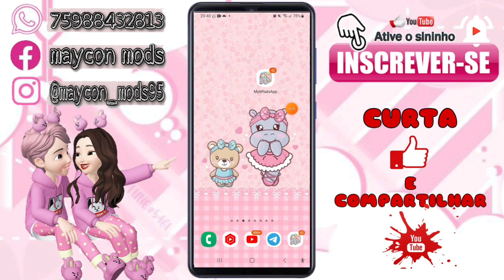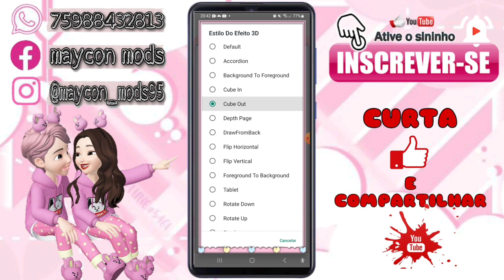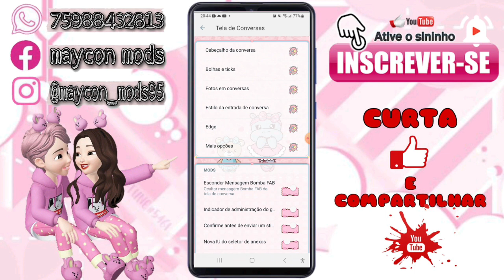MyWhatsApp V9.66 Feminino do Impopotamo❤️